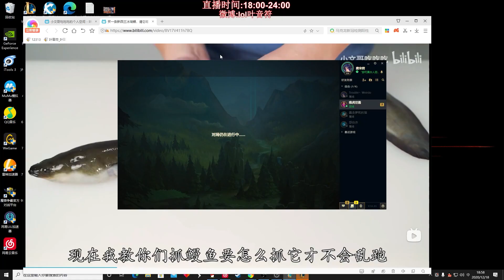【國服第一皇子 叶音符】酒桶打野 假裝去中實則去上！世界比賽都不知道有幾位職業選手撞過的一到牆？！(vs 卡力斯 Kha'Zix) - S11 Gragas Jungle